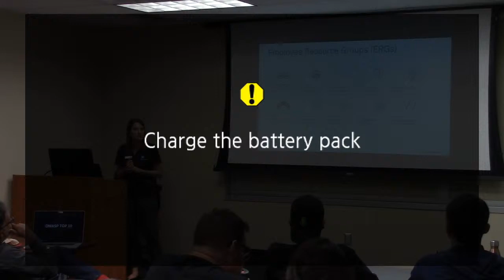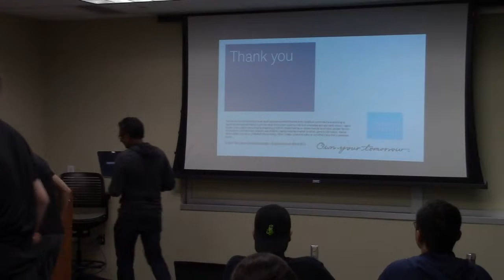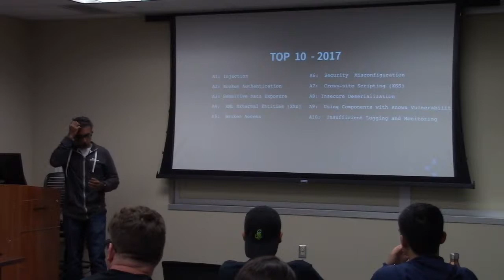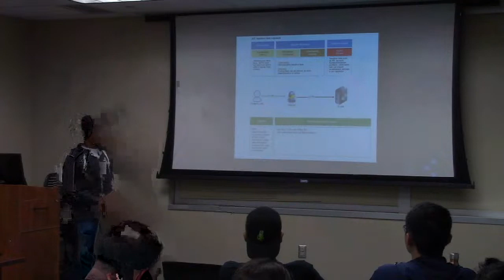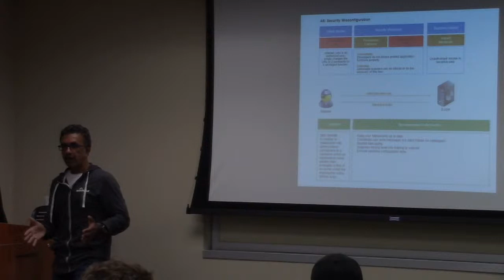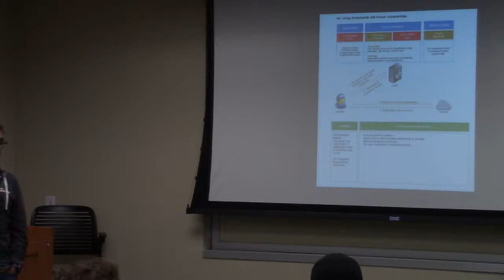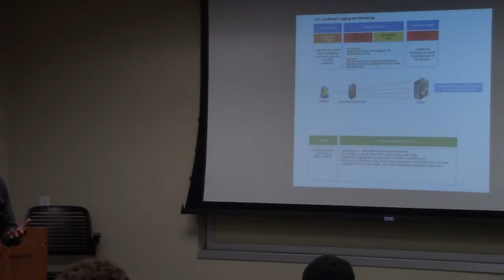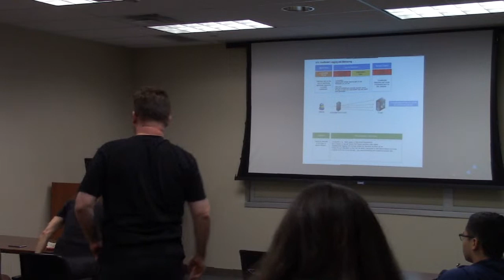12-06-2019 Meeting: OWASP Top 10 Vulnerabilities with Charles Schwab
Meeting for the Association for Computing Machinery - University of Texas at San Antonio Chapter.